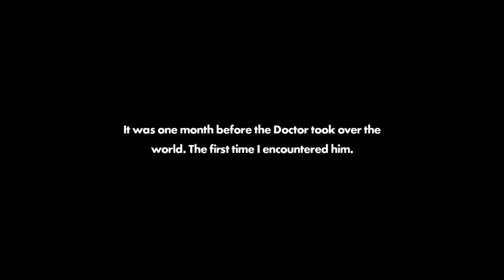It's over for real now|| Sonic Forces Part 5 Episode Shadow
AND WITH THAT:
THE NIGHTMARE THAT IS SONIC FORCES IS OVER!!!

Thumbnail, talking sprites and editing were done by me